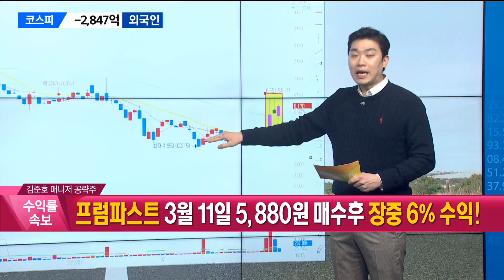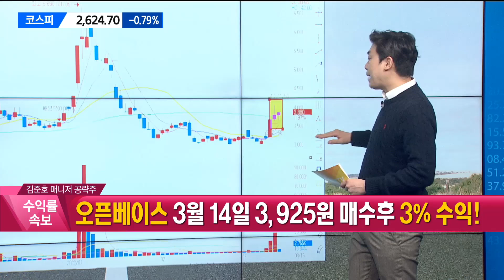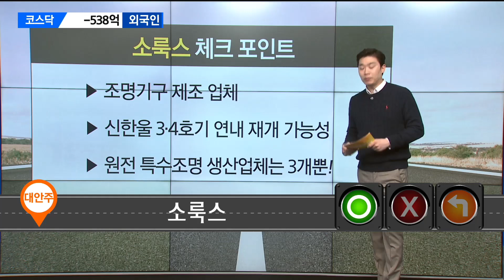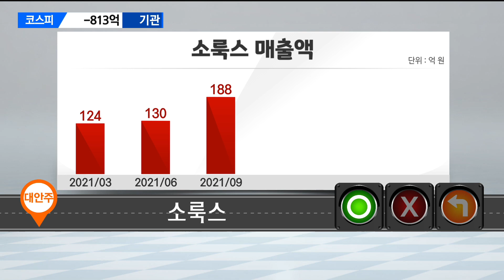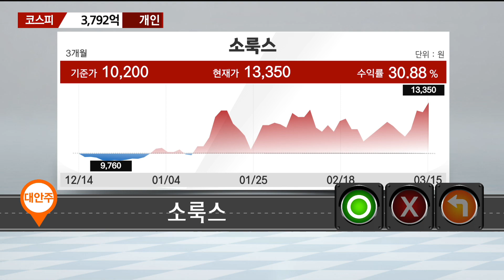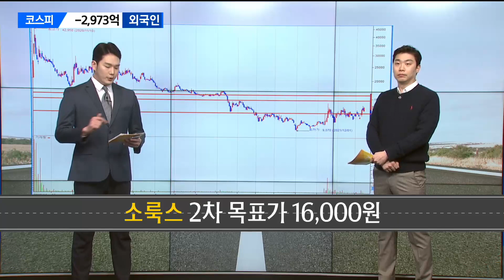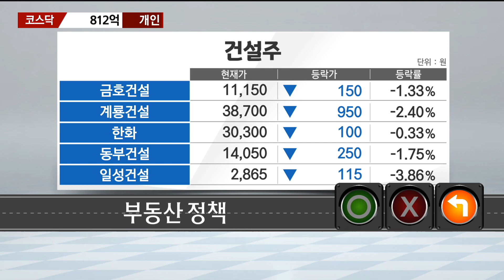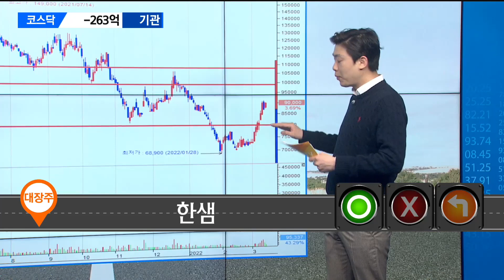[당장 사세요! 단기투자 종목] 소룩스 한샘_MBN골드 김준호 매니저 #3/15